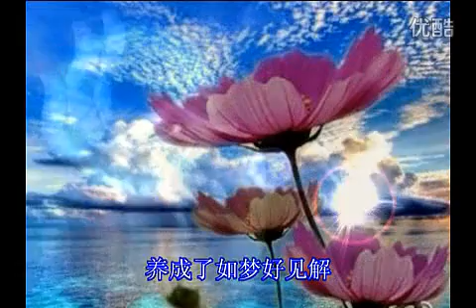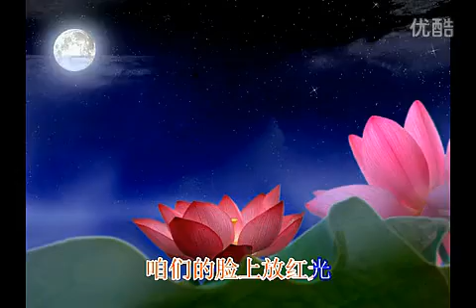【佛教赞颂】咱们居士有力量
改编自《咱们工人有力量》的《咱们居士有力量》。

咱们居士有力量
嘿　咱们居士有力量
每天每日修法忙
嘿　每天每日修法忙
圆满了禅定修持
延续了教法兴旺
改造得内心变呀么变了样
嘿嘿嘿
树立了信心正见长
举起了慧剑斩魔障
养成了如梦好见解
通达了缘起攒资粮
嘿嘿嘿嘿　嘿呦
咱们的脸上放红光
咱们的汗珠往下淌
为什么　为了求解脱
嘿嘿嘿嘿
为了咱有情父母彻底解脱

咱们居士有力量
每天每日修法忙
圆满了禅定修持
延续了教法兴旺

咱们居士有力量
每天每日修法忙
圆满了禅定修持
延续了教法兴旺